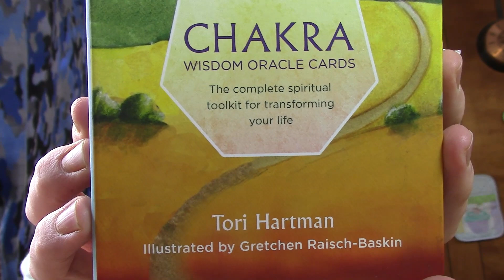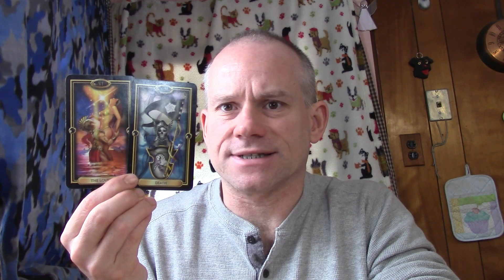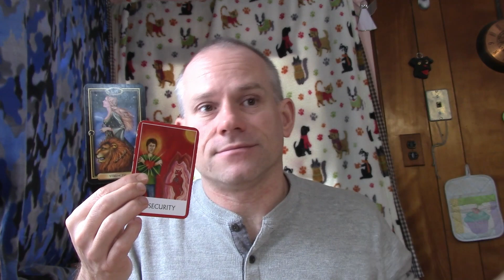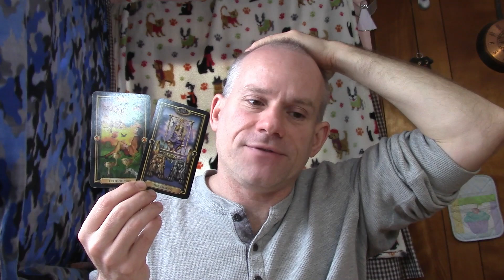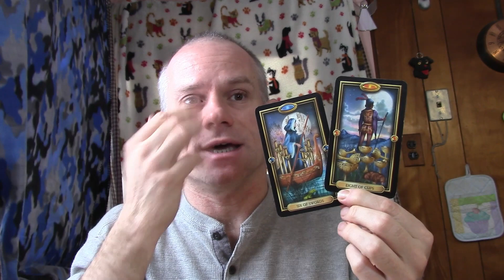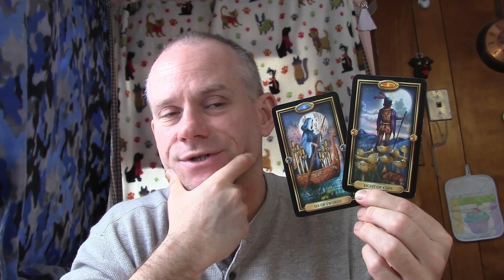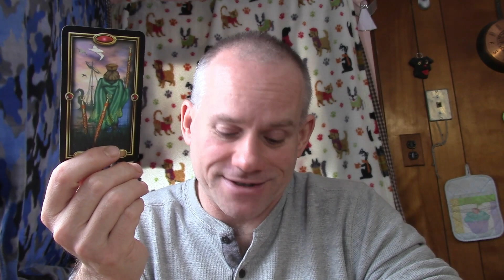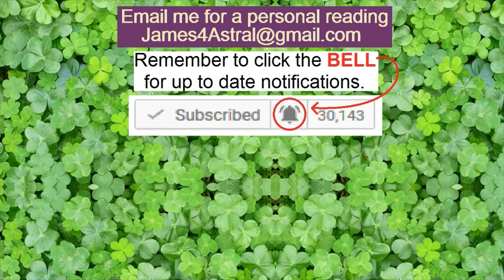Capricorn - Is It A LIE ?